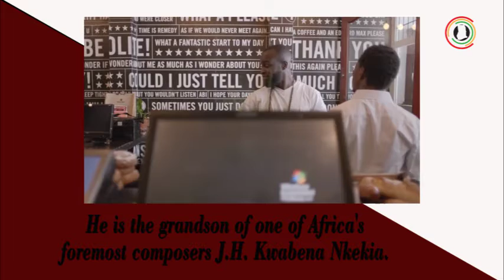GhanaCrusader's list of top rappers in Ghana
Ghana is rich when it comes to rappers. Here are Ghana Crusader's top rappers